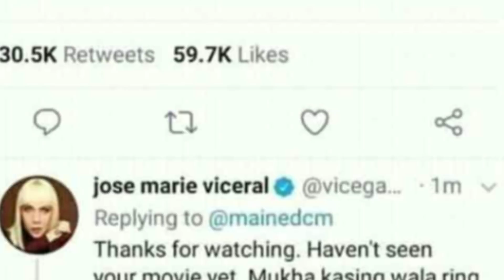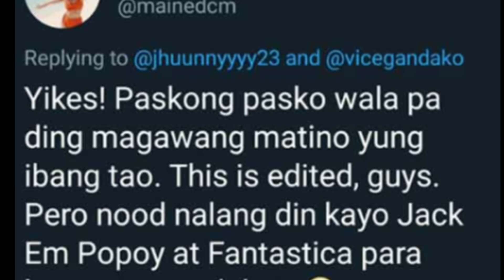Maine at Vice, Nagbangayan sa Twitter?